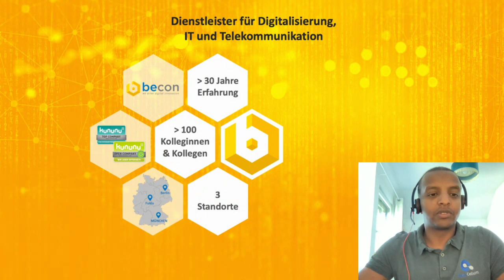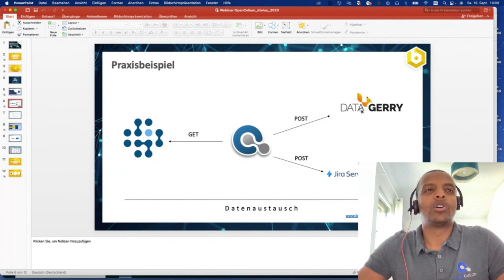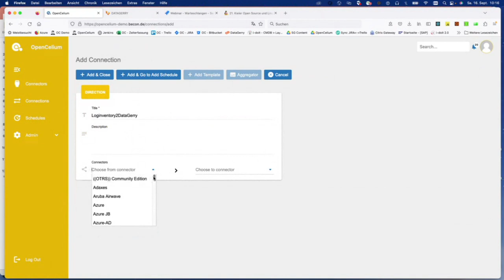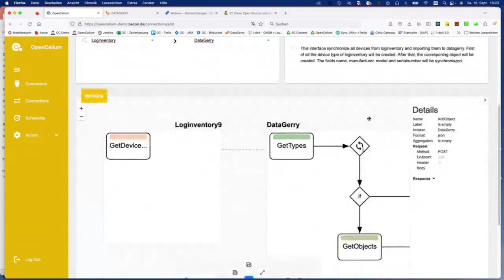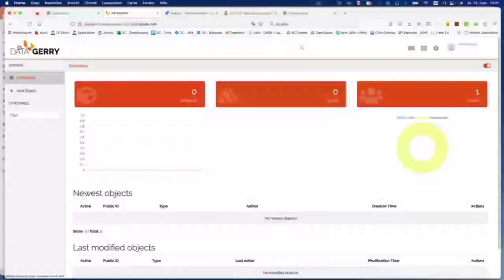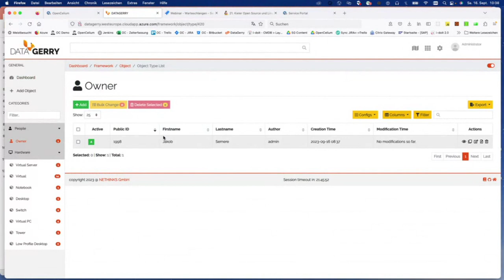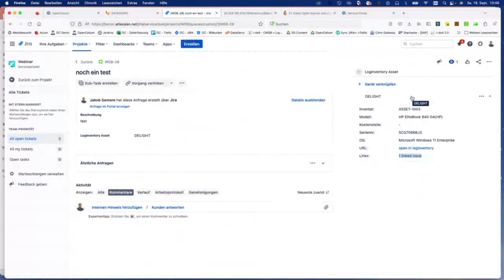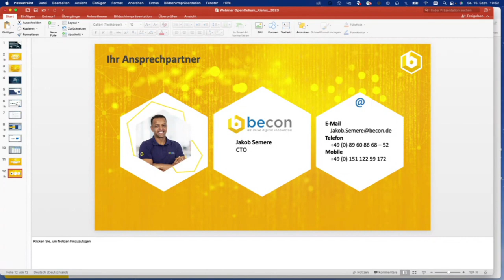Automatisiertes API-Management mit OpenCelium [21. Kielux 2023]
Ein Vortrag von Jakob Semere.

IT-Administratoren und Entwickler stehen vor der Herausforderung, hochgradig verteilte Systeme in Rechenzentren und/oder in der Cloud während des laufenden Betriebs weiterzuentwickeln und kontinuierlich an aktuelle Geschäftsanforderungen anzupassen. Ihr Ziel ist es, einen reibungslosen IT-Betrieb sicherzustellen, indem sie die verschiedenen Komponenten zwischen Backend und Frontend sowie Web- und IT-Services miteinander harmonisieren. Ihre zentrale Aufgabe besteht darin, programmierbare Schnittstellen (APIs) zwischen den verschiedenen komplexen Komponenten zu verwalten.

Mit dem Open Source API-Management Hub OpenCelium lassen sich API-Schnittstellen systematisch und automatisiert konfigurieren, verwalten und synchronisieren: End-to-End, ohne Code, per Connection-Wizard, der den Nutzer per Drag and Drop erlaubt, die gewünschte Schnittstelle individuell aufzubauen oder auch "out of the box" eine fertige Schnittstelle aus der Vorlagenbiblothek nutzen lässt.

Dieser Connection Wizard verbindet Applikationen für IT-Betrieb und IT-Service-Management auf einfache Art miteinander, damit sie nahtlos kommunizieren und Daten einfach untereinander austauschen können. Diese Arbeitserleichterung führt zu erheblichen Zeit- und Kosteneinsparungen für die Verantwortlic